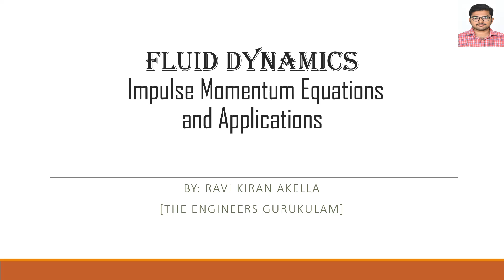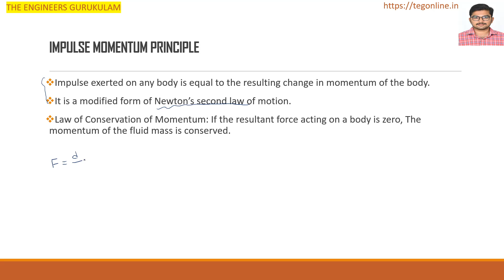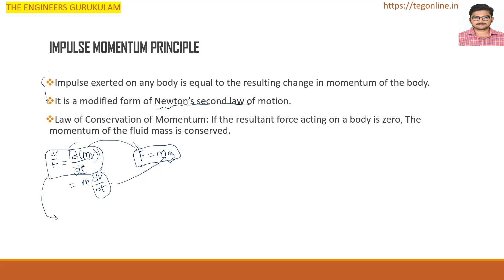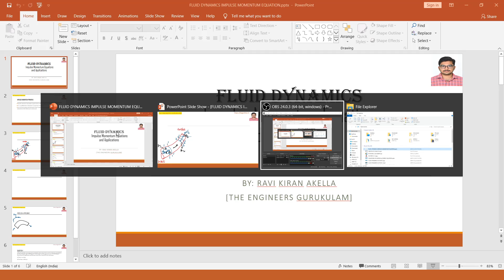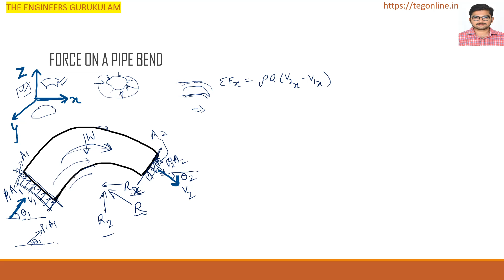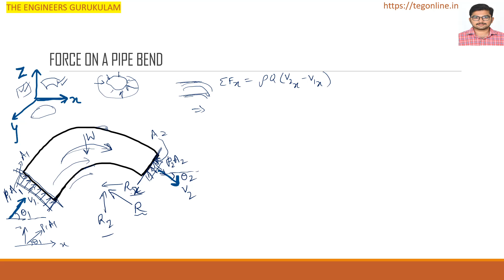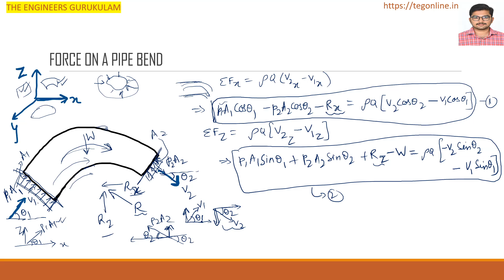Fluid Dynamics | Lecture 4 | Impulse Momentum Equations and Applications (in Telugu)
Keeping competitive exams like GATE and ESE  in mind,  videos are made with lucid explanation in Telugu to enable students understand the concepts well.

All the best to everyone of those aspiring students!!!